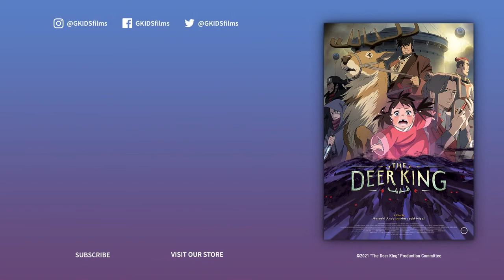Shika no Ou: Yuna to Yakusoku no Tabi | Trailer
Synopsis
In the years following a vicious war, the Empire of Zol now controls the land and citizens of rival Aquafa—except for Aquafa's Fire Horse Territory, where wild dogs that once carried the deadly Black Wolf Fever continue to roam free. When a pack of dogs race through a Zol-controled mine, Van, an enslaved former soldier, and a young girl named Yuna are both bitten, but manage to escape as the sole survivors of the attack. Finally free, Van and Yuna seek out a simple, peaceful existence in the countryside. But as the deadly disease once again runs rampant, they find themselves at the crossroads of a struggle much larger than any one nation.

Japanese: 鹿の王 ユナと約束の旅
English: The Deer King